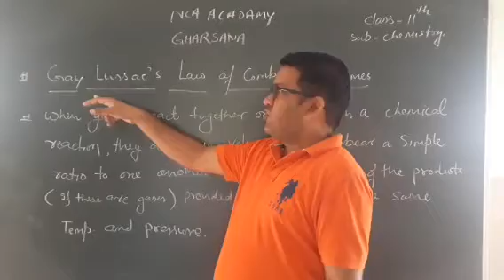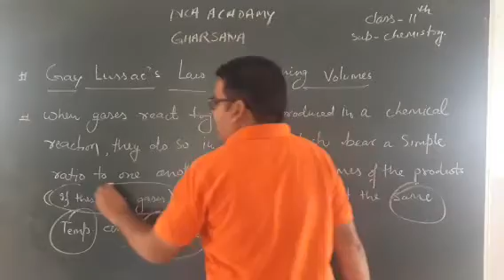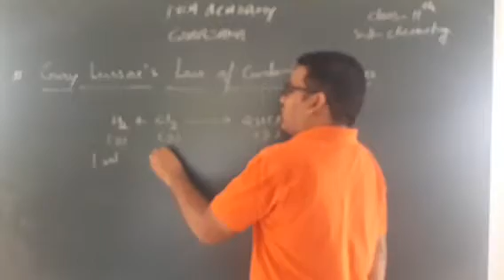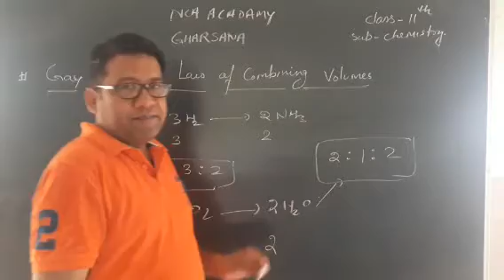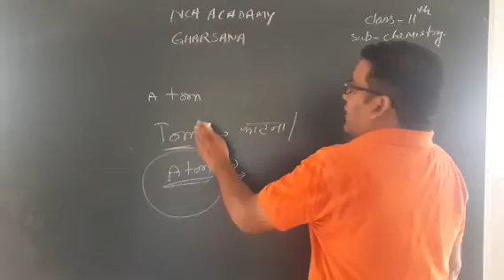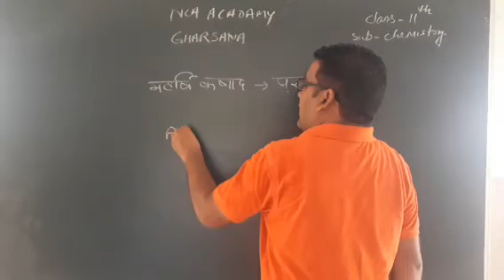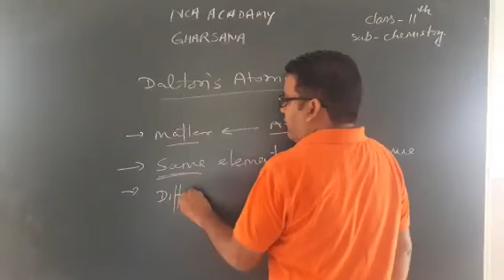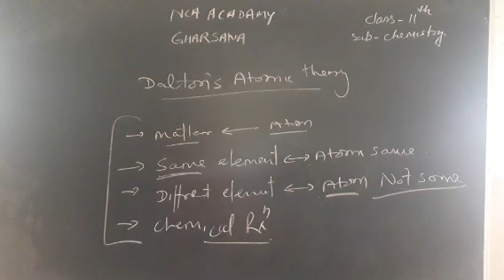23/7/2020#11th#chemistry#Gay lussaic's law of combining volume